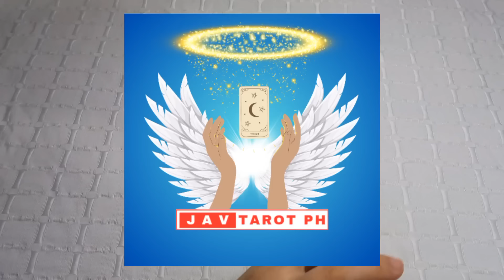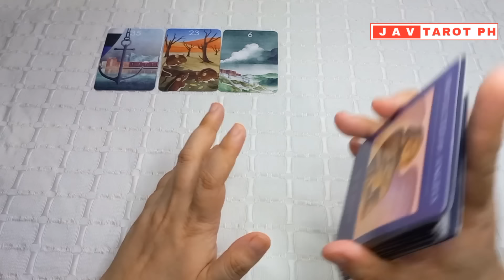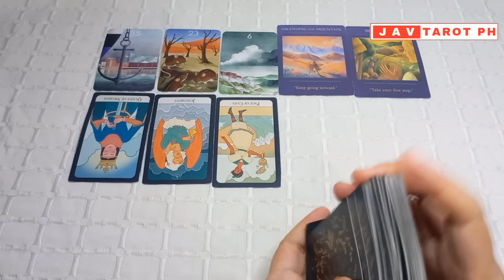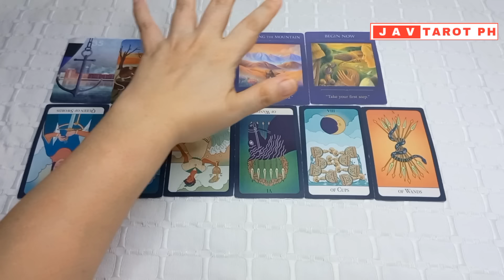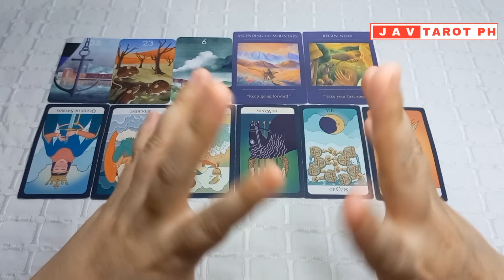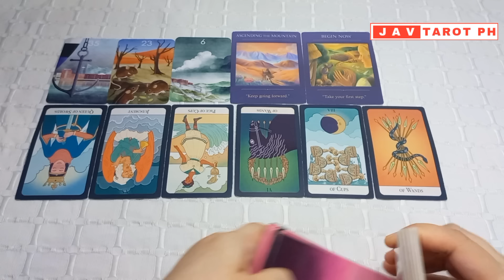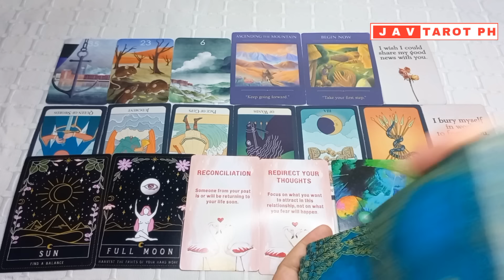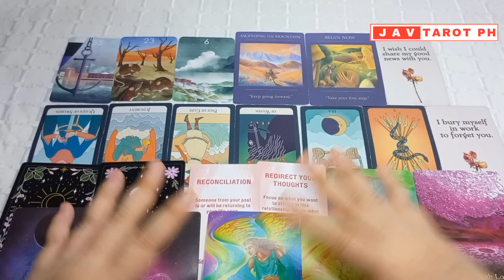February 5 to 11, 2024 Water Signs (Cancer, Pisces and Scorpio)WEEKLY GABAY Tarot and Oracle Reading